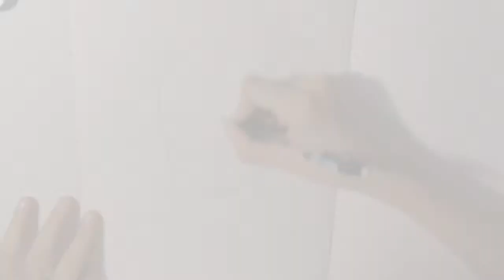JamesPainted - Portrait of a man (Pencil & Paper)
today i am drawing a realistically styled portrait of a man.